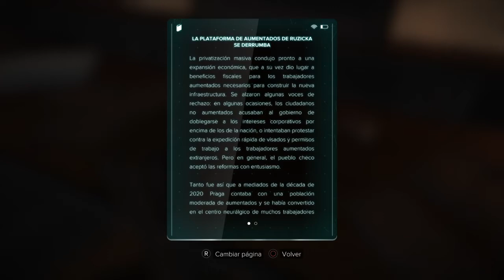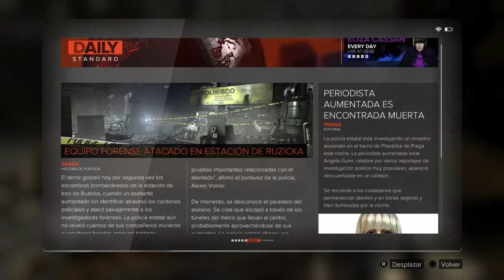Deus Ex Mankind Divided - Parte 15# Walktrougth Español latino Ps4